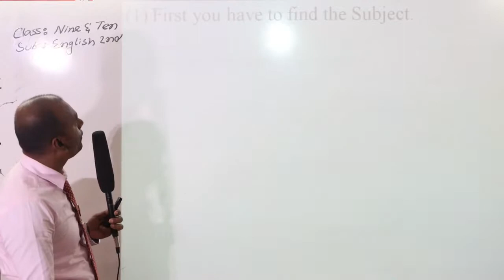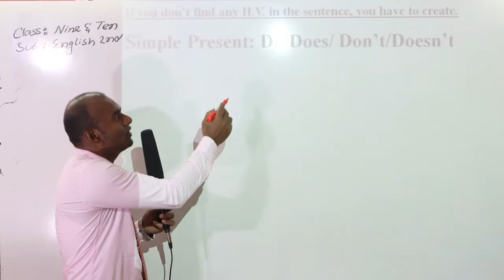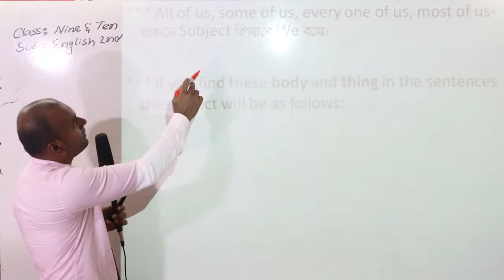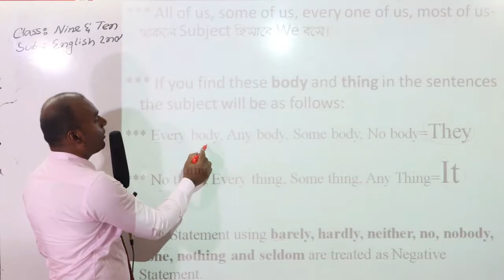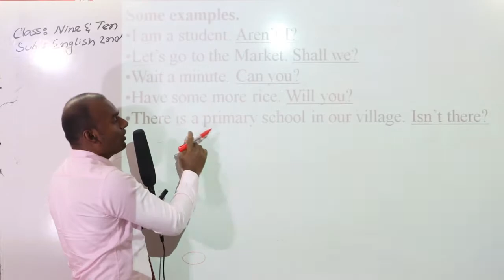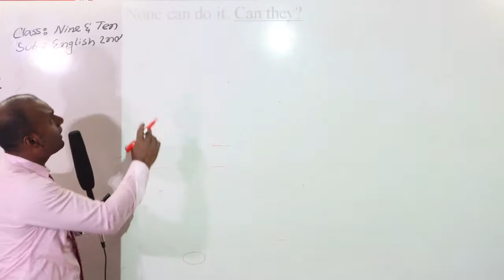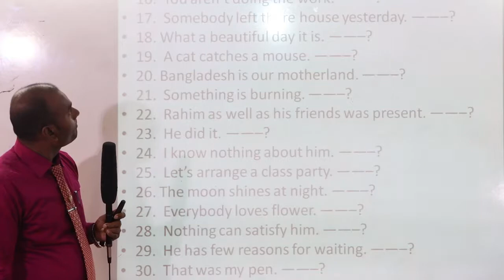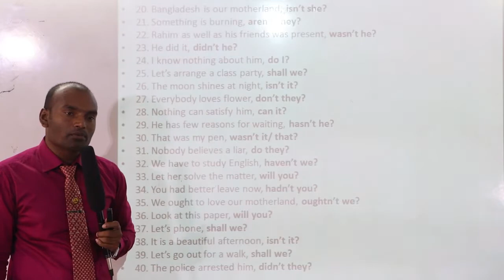Tag Question Easy Method of Subash Sir